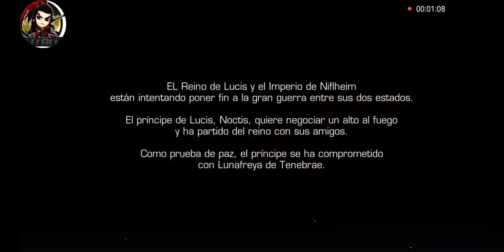🥇🏃‍♂️Final Fantasy XV Pocket Edition Capitulo 1 Primera Parte LuBuV Channel🥇🏃‍♂️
Jugando Final Fantasy XV Pocket Edition, les traigo el primer capitulo parte 1, espero les guste, si quieren que les ponga mas de este espectacular juego, denle like y suscribanse al canal :), prometo que la otra parte tendra mucho mas volumen.